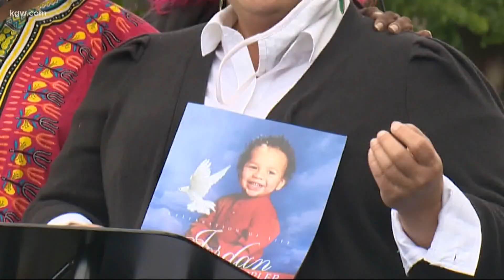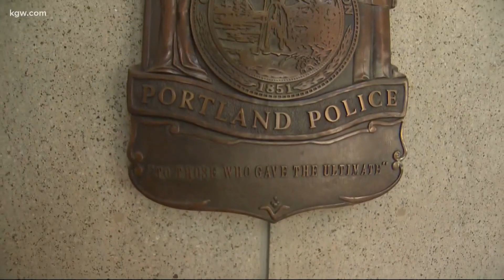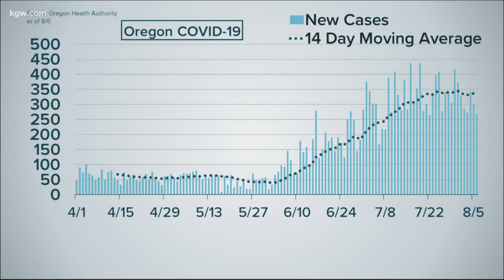Top Stories: 5 p.m. 8-6-20